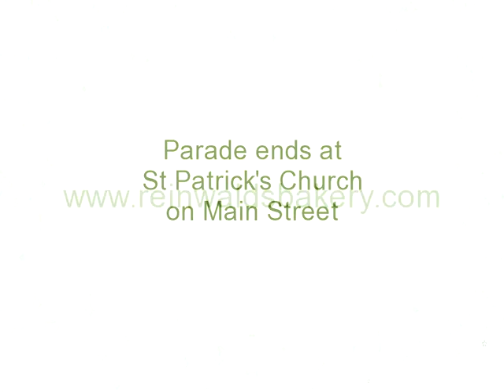St Patricks Day - Huntington, NY -March 14, 2010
Join us for the St. Patrick's Parade on March 12th, 2010. Come in to our shop for coffee and something sweet to enjoy as the parade goes by. Our store is conveniently on the parade route!

For seventy six years, thanks to the Huntington Ancient Order of Hibernians, Huntington residents continue to come together to celebrate the unofficial start of spring on the second Sunday of March.

Over the past 76 years, the parade has grown to become the oldest and largest on Long Island. While there are only a few folks around who remember that first St. Patrick's day parade, they will tell you that it is the day Huntington puts her best face forward and everyone has a wee bit of Irish in them. Each year up to 50,000 current and former residents jam Huntington Village for this wonderful family and community event. More important than ever, the Parade is also a tremendous catalyst to the local Huntington economy, with spectators packing the local restaurants, shops, and pubs. With the current rough economic times, "buying local" not only feels good it helps all of us.